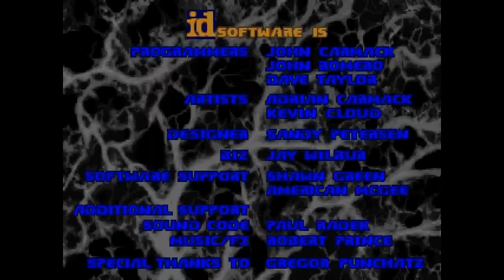miroSOUND PCM1 PRO